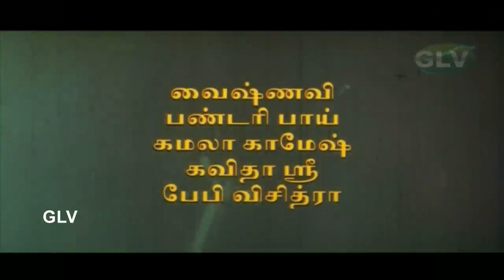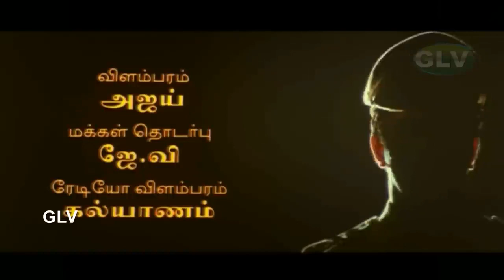Thayin Manikodi HD | S.P.Balasubrahmanyam | Jaihind | Arjun | Ranjitha | Tamil Indian Culture Song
Movie: Jaihind
Song: Thayin Manikodi
Sung By: S. P. Balasubrahmanyam
Starring: Arjun, Ranjitha
Release Date:
20 May 1994